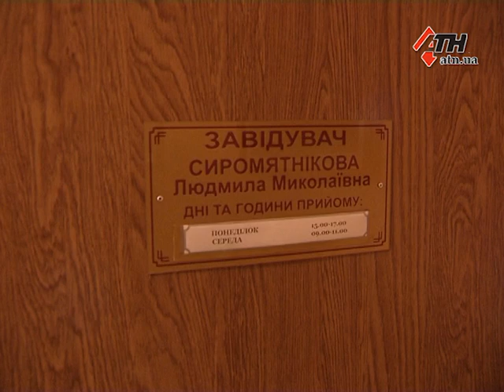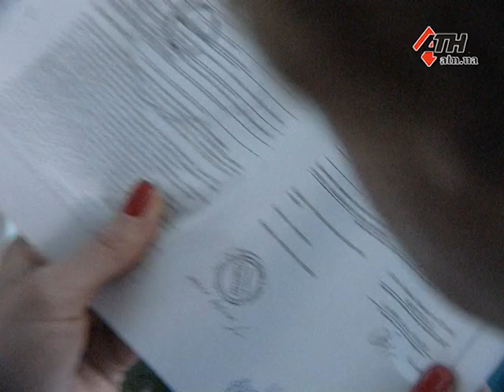Чем скрывают пищеблоки в детских садах? Требования родителей и ответы чиновников - 16.12.2016